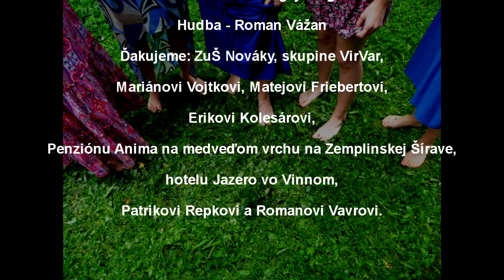MONKEYS- Kým tu si (Official video 2014)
manager: Ján Vážan

Petra Vajdová- spev
Katarína Svítková- elektrická / akustická gitara
Kristína Valjentová- klávesy
Natália Čupcová- basová gitara
Beáta Šmýkalová- bicie